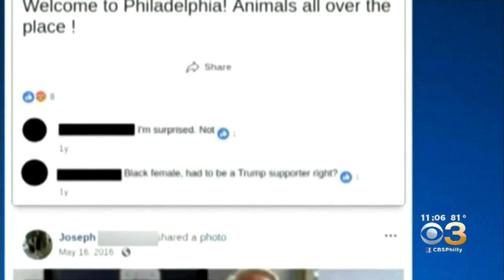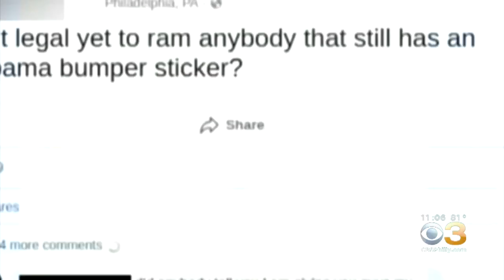Look Back At Richard Ross' Tumultuous Run As Philadelphia's Top Cop